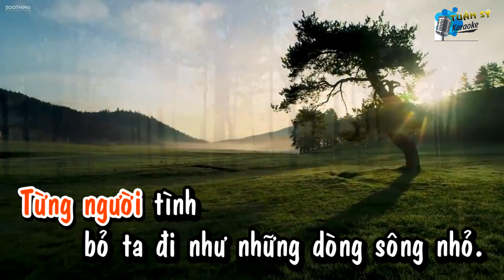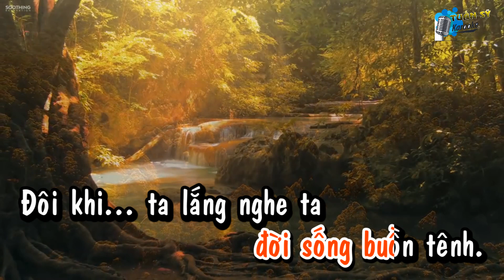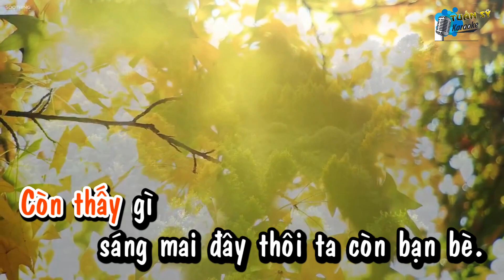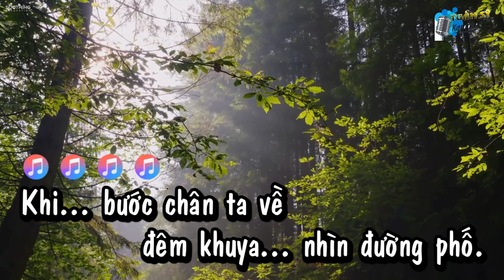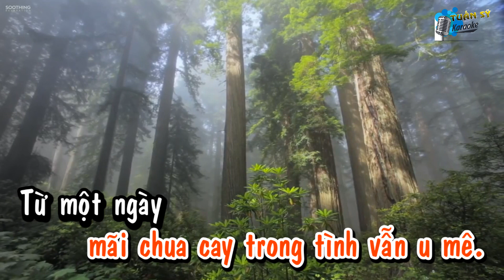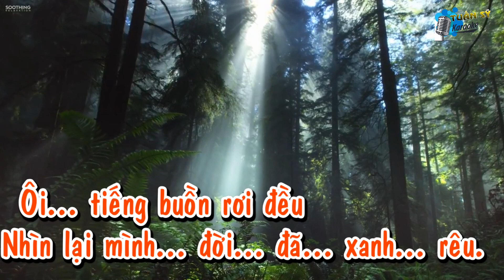Tình Xa (Rumba) - Karaoke HD (Tone Nam - Bbm)/Nhạc Sang/ Phối Mới